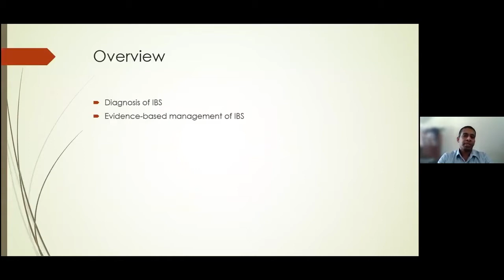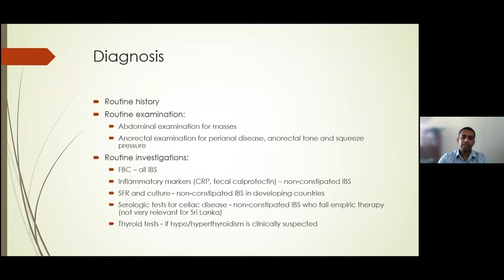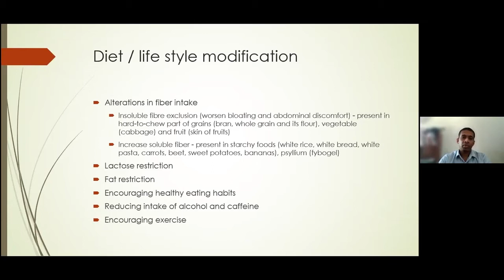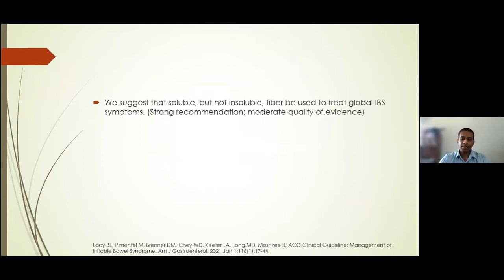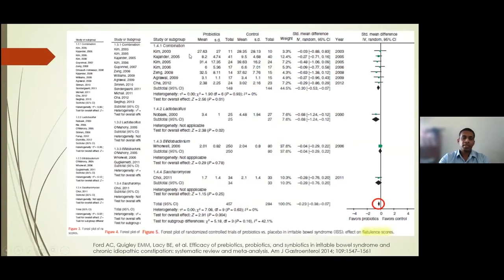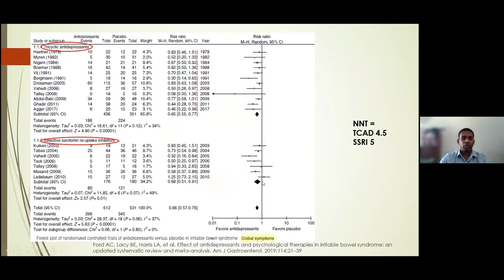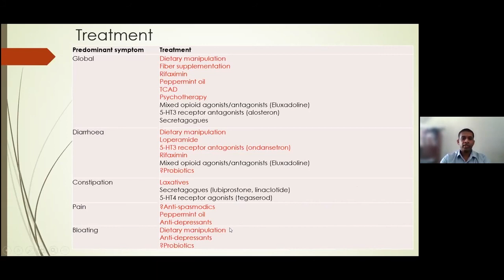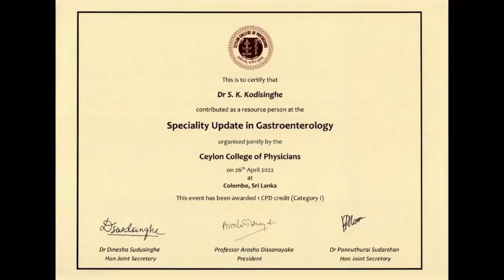SU - An evidence-based algorithmic approach to Irritable Bowel Syn (IBS) - Dr Senarath K. Kodisinghe